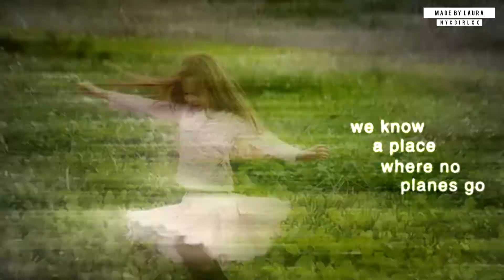Child Models | "No Cars Go"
This is very different than what I usually make but in a way it's reminiscent of when I started vidding 8 years ago and all the child model videos I made then (and at least half of these photos are from that time period and no I DON'T care if the quality is bad). I just love this song and started this as sort of a passion project and just went with it so... enjoy?

Featured Models: Mackenzie Foy, Gigi Papasavvas, Mia Hays, Sadhana Som, Yara Shahidi, Fátima Ptacek, Lilly Kruk, Nikki Hahn, Kaegan Baron, Ivy Basinger, Chloe & Jessie-Blue Ewing, Kristen & Ashley Watson, Isabella & Sophia Canepa, Madeleine McGraw
Song: No Cars Go - Arcade Fire
Coloring: me (y'all call this a coloring??)
Program: Sony Vegas Pro 12